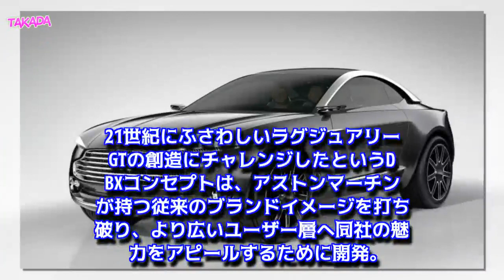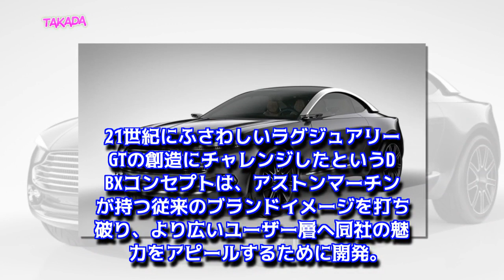アストンマーチン 新型 DBX 新モデルSUVを開発 日本2019年10月発売